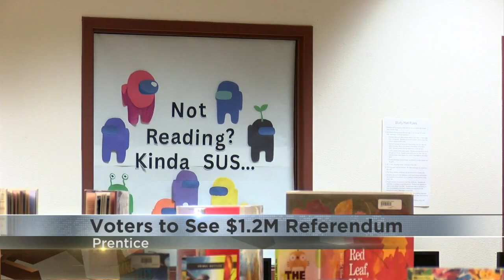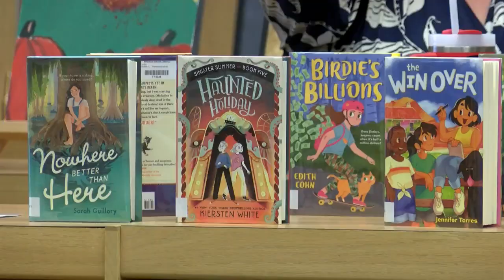Voters to see $1.2M referendum in Prentice School District